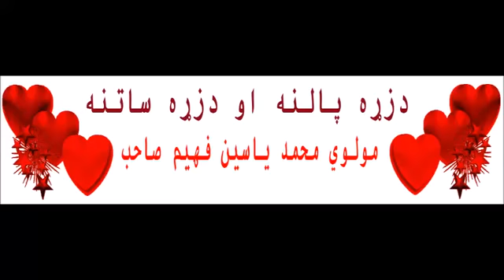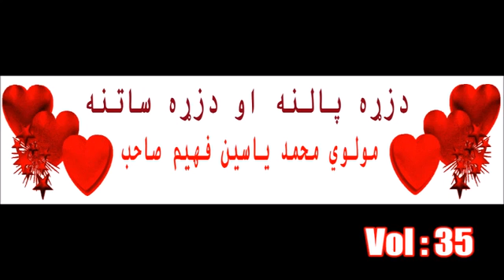35 دزړه پالنه او دزړه ساتنه , Maulana Mohammad Yasin Fahim, Pashto Islami Bayan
35__دزړه_پالنه_او_دزړه_ساتنه_,_Maulana_Mohammad_Yasin_Fahim,_Pashto_Islami_Bayan